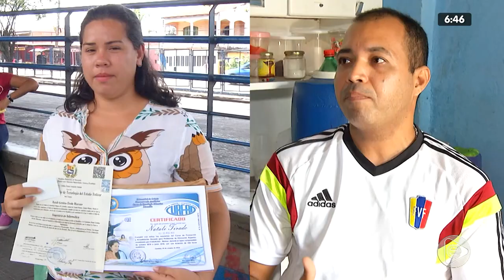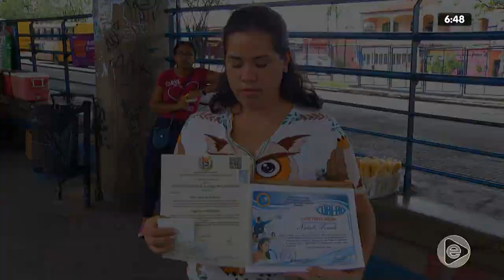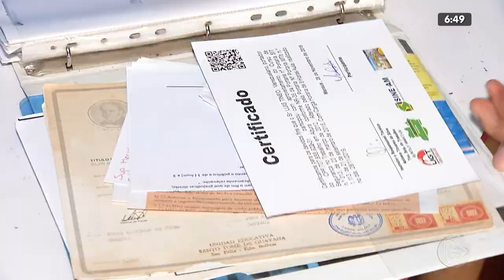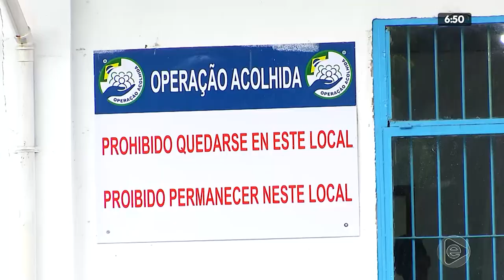6H NOTÍCIAS 03 02 2020 03º BLOCO